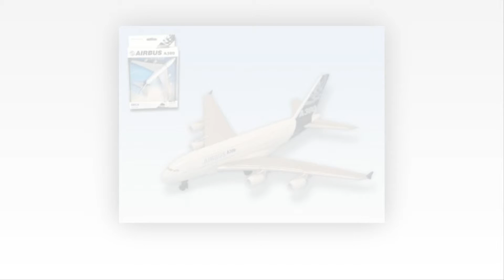Top 10 Máy Bay Mô Hình Tốt Nhất Trong Năm 2015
Top 10 Best Model Airplanes In 2015

10. Daron Airbus Single Plane
9. Fascinations Metal Earth Model Cessna
8. United Airlines 777 from Daron
7. Revell B17G Flying Fortress
6. Revell F-22 Raptor Model Kit
5. Revell 1:39 Wright Flyer Model
4. Revell Corsair F4U-4
3. Revell F6F-5 Hellcat
2. Revell P-40B Tiger Shark
1. Revell 51D Mustang